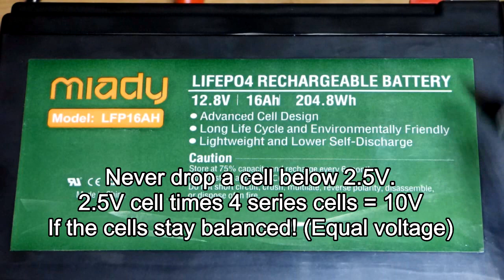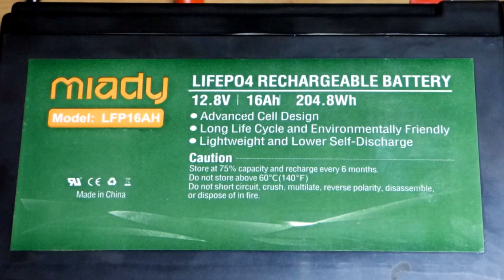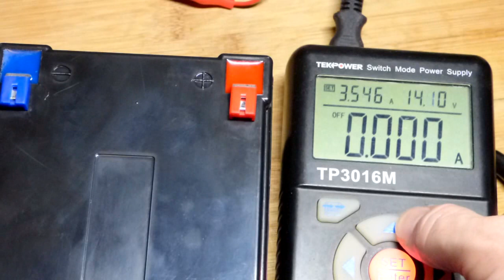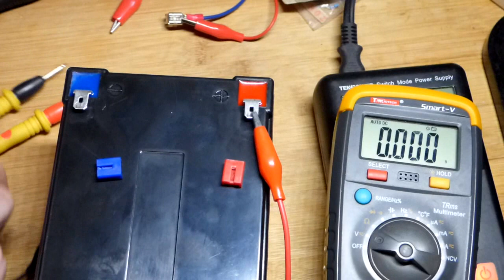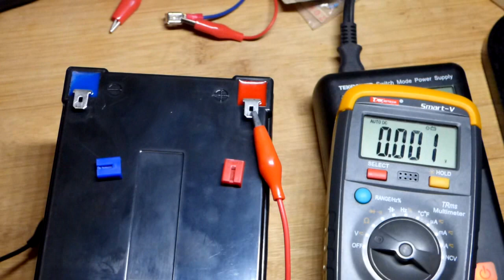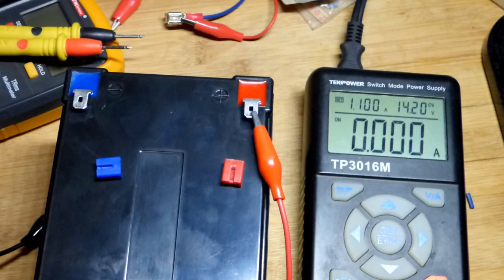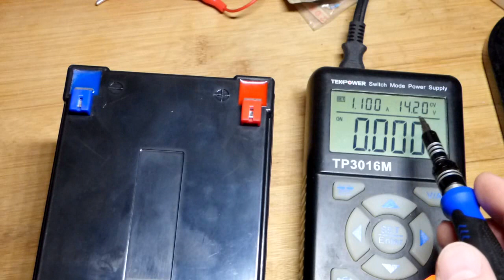I can tell my 16AH LiFePO4 battery cells are unbalanced BMS cutting off charging to protect it